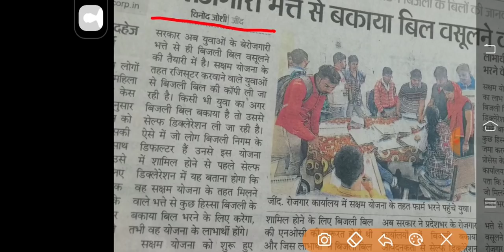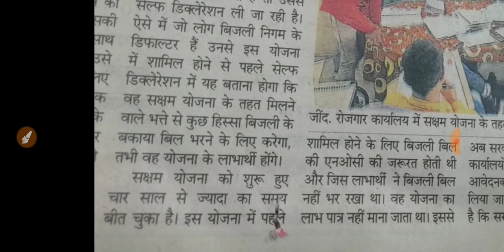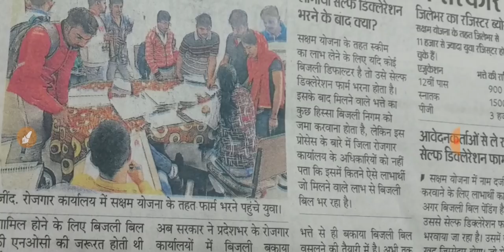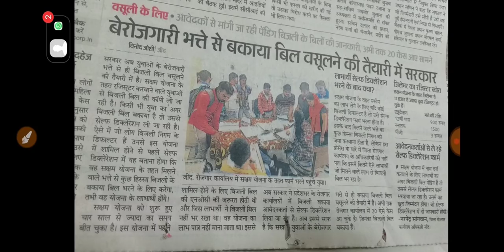ये लो आ गए सक्षम योजना के नए Rule 2020 || Saksham Yojana New Rule 2020